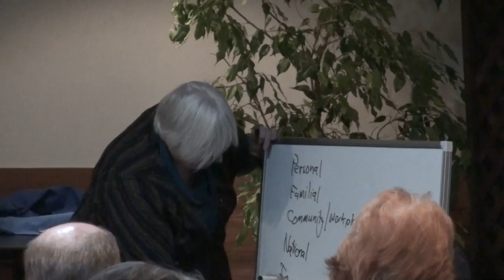Aotearoa NZ Quaker Lecture 2016. Marian Hobbs - A Peaceful World.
This is a video recording of Marian's presentation in Christchurch/Otautahi on 8th September. Marian's title is 'A Peaceful World - How can we make it so?'
Marian shares from her experience as an educator and Minister of Disarmament in the Clark government, and challenges each of us to take small steps to make peace a reality in our lives.

This video was filmed and edited by Plains FM community radio station.